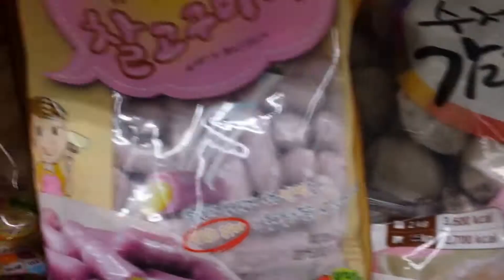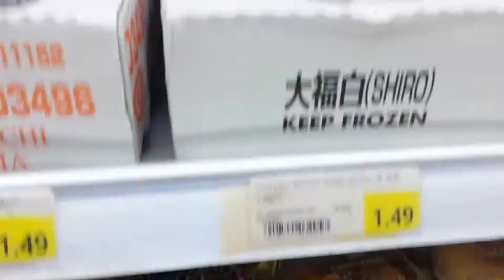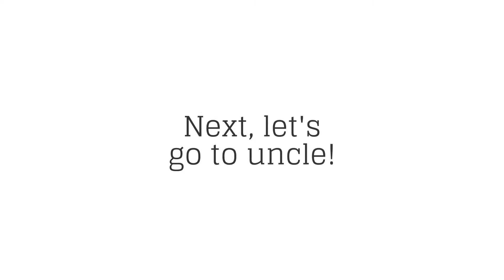Gala Time: Zion Market!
Magandang gabi! ^_____^

Good evening and happy weekend everyone! We finally went to Zion Market last Wednesday after. Opppss. I already forgot when was the last time we went there.

As usual, cart was full of vegetables and some snacks. And I always visit my favorite aisle, "snack aisle" of course. :)